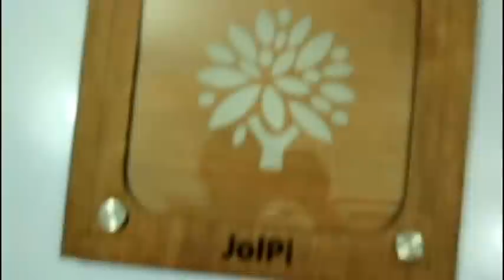Awesome Shingaras- Jolpi tour - VLOG#1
No I am not Casey neistat  and I dont wanted to be like him..
But kinda  like the concept of  extracting  stories  from ones personal life. Can we give dawah with this vlogs... lets see...
any ways Those singaras were awesome ...